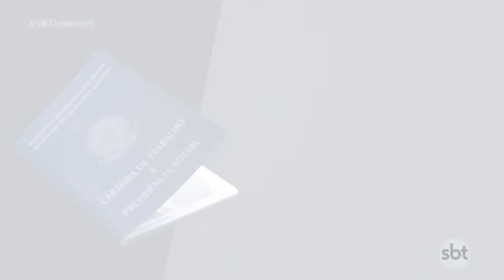Vagas de emprego para cuidador de idoso, caseiro e pespontadeira